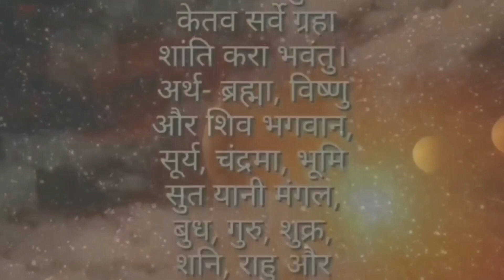Business Problems, Rashi Anusar upaya, राशि अनुसार व्यापार र नोकरी को समस्या, Earn money Online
@Astro Darshan

Video Title Language :  Nepali English and Nepali
Video Thumbnail Language : Nepali
Description Language :      Nepali English
Video Voice    : Jhalakram
Video Tag Language :         Nepali English
Video  Category  :              Education
Video Uplod Location :       Pokhara Nepal
Video Editing software For KineMaster
Video Information : Horoscope zodiac sign planet Business, Investment Education Health Tips  money Travel family life Love life Vastu Tips Ect.